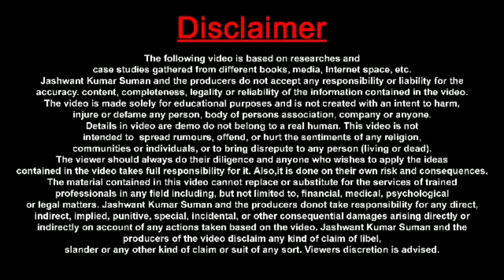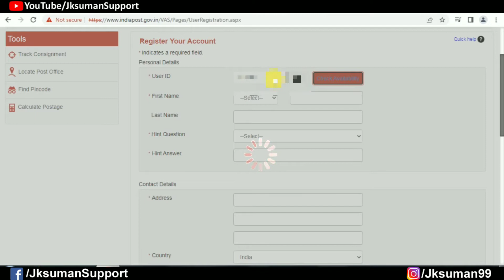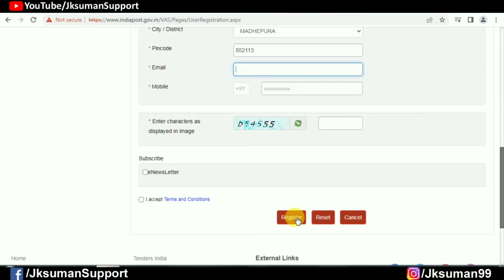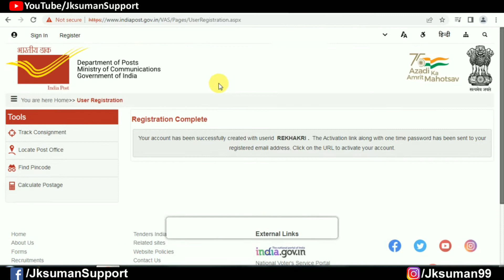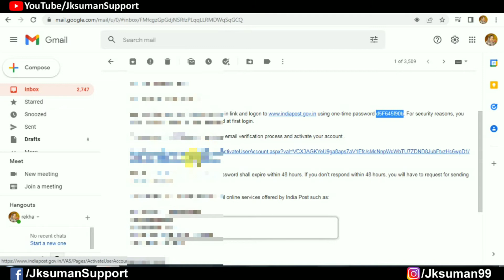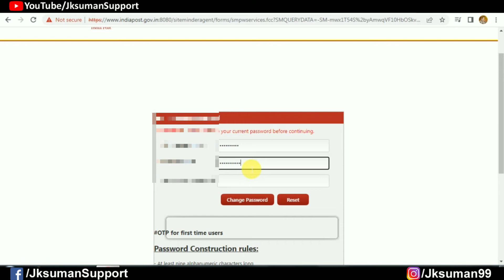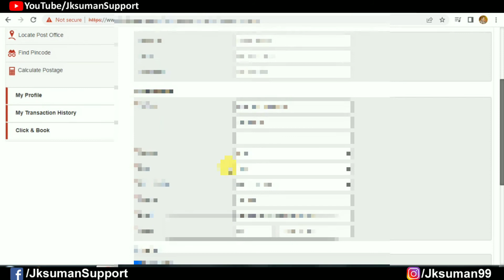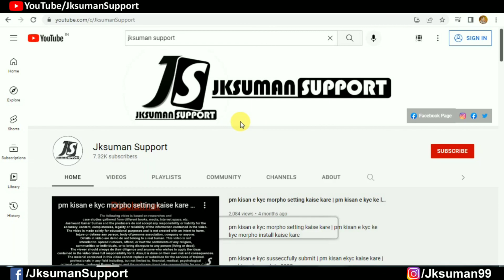India Post Retailer ID Free Registration Online | India Post Office Retailer ID 🆓 _ Jksuman Support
Welcome to "Jksuman Support"

                    कंप्यूटर सॉफ्टवेयर इंटरनेट टेक्नोलॉजी सीएससी स्कीम जीएसटी सीएसपी बैंकिंग आधार पीएमजीडिशा किसान स्कीम गवर्नमेंट स्कीम इंश्योरेंस और स्टूडेंट जॉब ऑनलाइन फॉर्म फिलिंग की सभी जानकारी हिंदी में पाने के लिए अभी सब्सक्राइब करें || Jksuman Support ||

                    Subscribe now to get all information about Computer Software Internet Technology CSC Scheme GST CSP Banking Aadhar PMGDISHA Kisan Scheme Government Scheme Insurance and Student Job Online Form Filling in Hindi || Jksuman Support ||

From : -
Jashwant Kumar Suman
Madhepura Bihar (India)